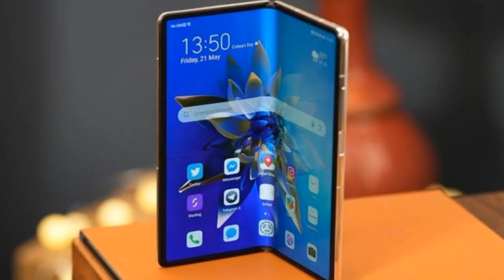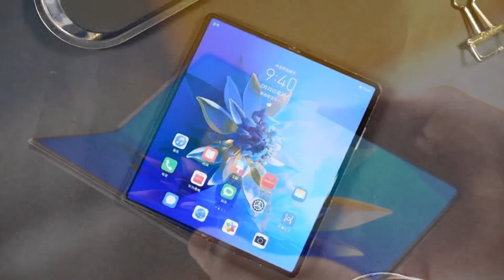HUAWEI MATE X3: THE WORLD’S LIGHTEST FOLDABLE PHONE MAKES ITS FIRST SALE!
Did you ever think that a foldable phone could be lighter than the iPhone 14 Pro Max? No? Well, Huawei Mate X3 is here to prove you wrong. The phone is not only lighter than all of the foldable phones out there, but it is also lighter than regular phones as well.

Nonetheless, the good news is that the world’s lightest phone is making its way to the first sale in its home ground. In China, it comes in two different versions. Soft screen and glass screen, which is basically the Collector’s Edition. And soon after this first sale event, the phone will reach global consumers in May.